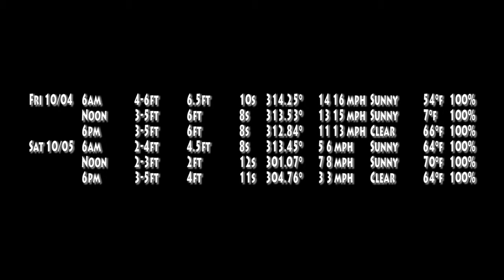The Abalone Hunter Reports on Abalone Cookoff Dive conditions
The Abalone Hunter describes the upcoming diving conditions for the days leading up to the Abalone Cook-off